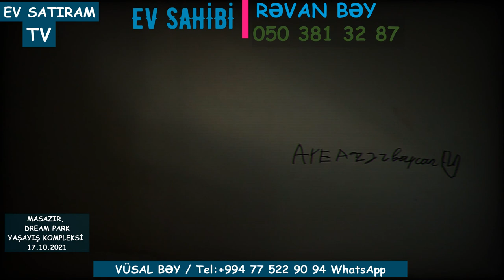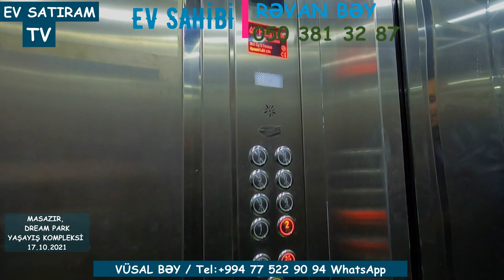ÇOX TƏCİLİ! SAHİBİNDƏN SATILIR/RƏVAN BƏY 050 381 32 87/Недвижимость в Баку /EV SATİRAM TV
ev elanlari
Menziller
kiraye evler
yeni emlak
ev sekilleri
ev satilir
ev satiram
ev elanlari
menziller
menzil almaq
menzillerin alqi satqisi
MENZILLERIN TEMIRI
emlak az
emlak bazasi
emlak saytlari
emlak bazari
emlak elanlari
emlak alqi satqisi
emlak sayti
merkezde satilan evler
obyekt arenda
obyekt
obyektler
obyekt satisi
obyektelerin icaresi
satiram az
satiram
xirdalanda villa
ev elanlari
masazirda evler,
masazirda heyet evleri,
masazirda torpaq,
masazirda ev,
masazirda oteller,
masazirda torpaq sahesi,
masazirda villa
xirdalanda evler,
xirdalanda ev,
satiram
продается дом
1 комнатные квартиры в баку
предлагается квартиры
badamdarda evler
bahali evler
suvalanda evler